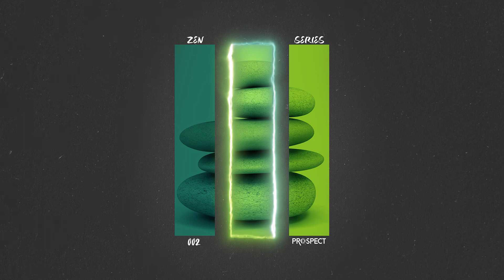Hollen - Zen 002 (Original Mix)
Hollen writes: during the months of last year, I was able to reconnect my spiritual soul to new, more personal musical visions...
Hence, the new "ZEN" Concept!
This new project encompasses the free expression of musical taste without apparent barriers or limits... A different approach to land on new frequency travel.